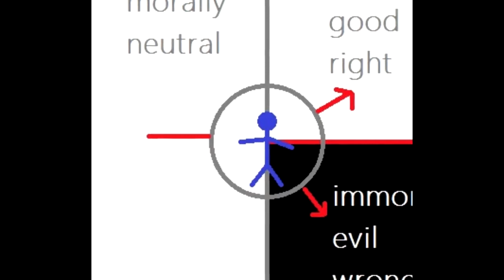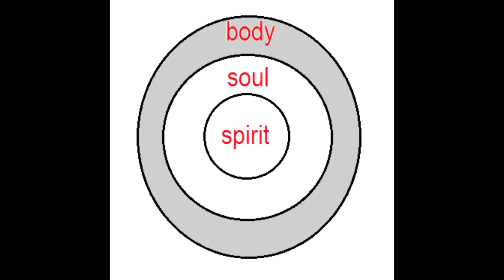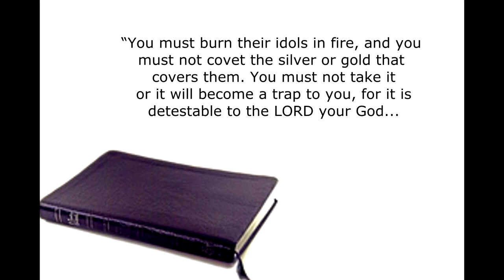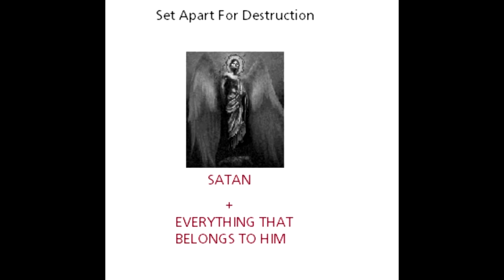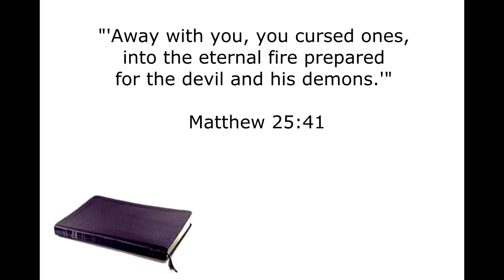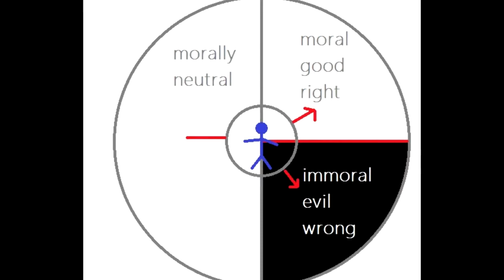Stay Free Part 2 Keeping The Camp Clean Updated Version